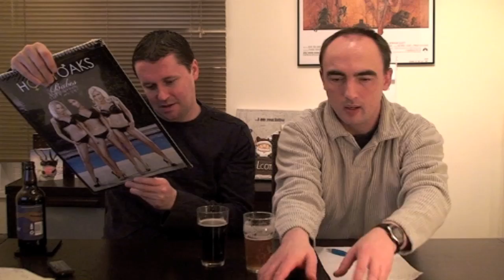Unseen Highlights of 2010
A bunch of clips from 2010 to hopefully entertain you, the majority of which for one reason or another have previously been unseen. And as I'm about to go away for 5 months it seemed a shame to waste them! ;)